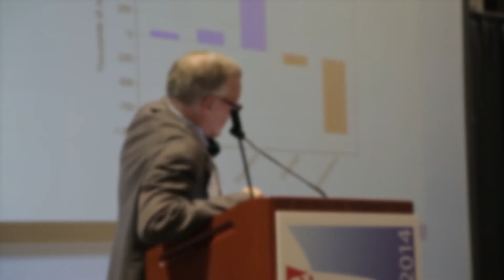2015 CT Business Expo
CT Business Expo: Where Connecticut Business Connects

The CT Business Expo is a great way to meet and network with other business professionals.